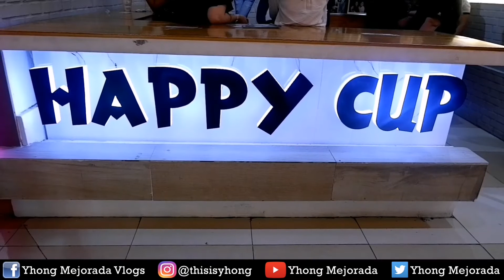HAPPY CUP | SULIT | VLOG #32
Another biglaang vlog na naman Guys :D Sana ma meet ko din yang si Toni and Alex Gonzaga.